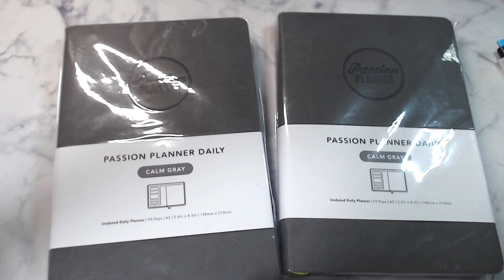デイリー手帳の紹介と新年度プレゼント企画// Passion Planner Daily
新年度に向けてデイリー手帳を紹介していきます！バーチカルの時間軸があるデイリー手帳は、在宅で仕事をされてる方や家で作業、勉強している方にオススメです！
ということで私が使っているPassion Plannerのデイリー手帳を紹介するとともに毎年恒例（？）のプレゼント企画をやっていきます。みなさんの応募、お待ちしてます^_^！
Today's video is about my passion planner daily! I will briefly introduce how I use it. Make sure to stick around till the end as I will do a giveaway! (for those who live in Japan)

▼ ▽ About Me
2015年頃から手帳にハマり始め、手帳や文房具に関するYoutube動画をアップしています。高校で1年、大学で4年アメリカに留学していたこともあり、英語字幕をつけて動画作成しています。現在は、博士論文（哲学）を書きながら大学で教えています。授業と研究を行き来する毎日で、手帳がないとタスク管理が追いつかないです(´□`) 手帳はバレットジャーナルとPassion Planner Dailyという海外のものの二冊使いをしています。// I started getting into planner community around 2015. Since then, I've been uploading videos related to planners and stationery.  As for myself, I studied abroad in US and UK several times. I am currently teaching at several universities while working on my dissertation in philosophy. To stay motivated and keep up with my work, my planners are must-have items (I'm using bullet journal & passion planner daily).I hope you find my rather boring life interesting as you may get to know researchers' life and how research in philosophy is like.

文房具や手帳の写真をUPしているので、よかったら覗きにきてください♪ //I post pics of my planners & stationery!

作業配信してます。朝活してみたいという方、作業のお供が欲しい方は一緒にやりましょー！//I do ‘study with me' livestream on this account. Feel free to join me :D

手帳や文房具だけでなく、タスク管理や思考整理に関する情報なども発信していく予定です。

手帳の紹介・使い方に関する動画を中心にUPしています。//I make planners & planning videos in both Japanese and English.